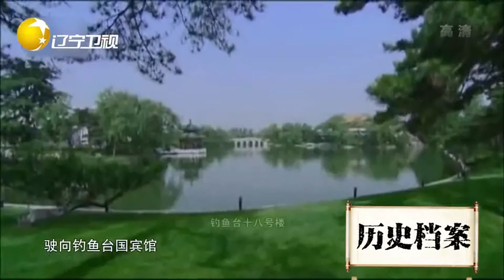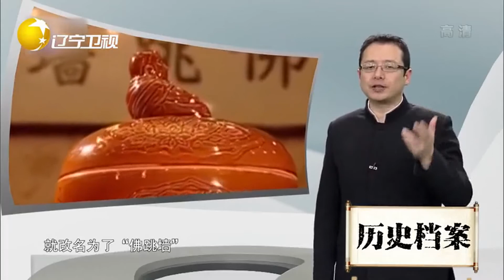1986年，伊丽莎白女王访问中国，国宴上一道菜引起女王兴趣